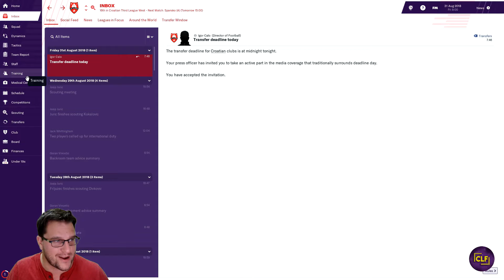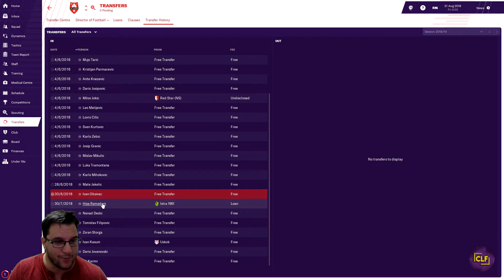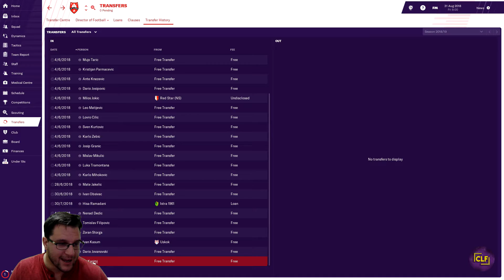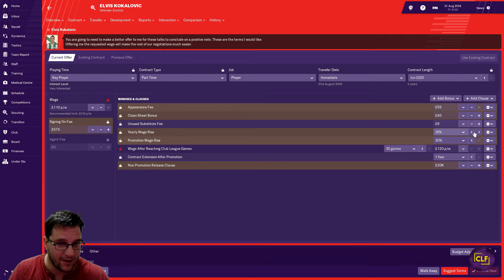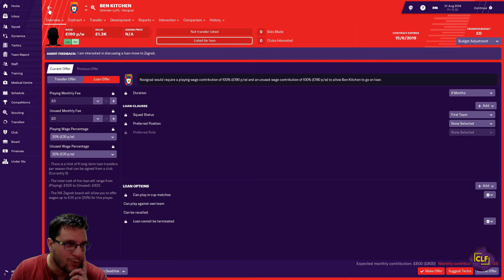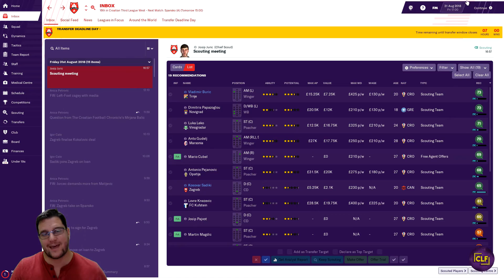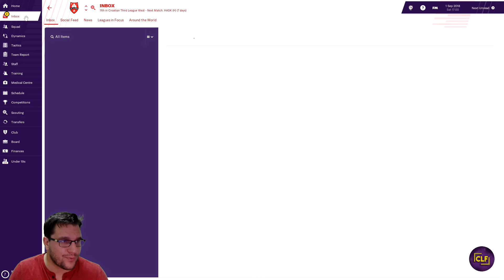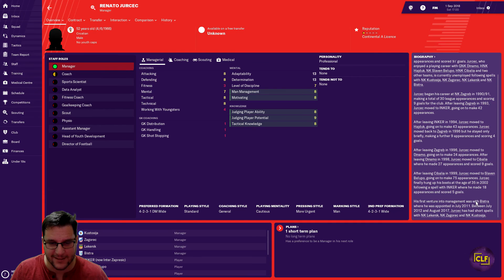FM19 | NK ZAGREB | COMMAND AND CONQUER | EPISODE #3 | TRANSFER DEADLINE DAY | NEW SERIES | LETS PLAY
Welcome to the new FM19 series. Its NK Zagreb in Croatia and we are looking to Command and Conquer the whole of Europe. We need to rise from the depths of Croatian football to the peak of the European game. This is Episode #3 and its transfer deadline day. Its Football Manager 2019 and its a new series. Its the Lets Play NK Zagreb save.